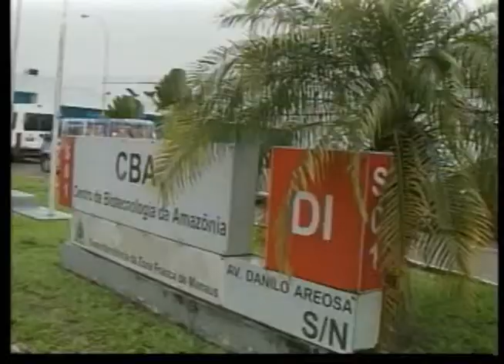Band Cidade Entrevista 05.05.12 - 1º Bloco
O entrevistado de hoje é o deputado estadual Ricardo Nicolau (PSD) e também presidente da Assembleia Legislativa do Estado (ALEAM). O parlamentar comenta sobre como é feita a votação na Assembleia para chegar na presidência da casa, quais decisões mais importante estão em pauta na ALEAM, o problema com o Centro de Biotecnologia da Amazônia, entre outros assuntos.

Rosimara Silva

Repórteres
Yano Sérgio
Samira Benoliel
Rômulo D´Castro
Lane Gusmão
Juliano Couto

Flávia Horta
Manoel Rocha
Rivaldo Costa

Cinegrafistas
Alberto Júnior
Jackson Rodrigues
José Galvão
Josenilson Guerreiro
Henrique Farias

Francisco Militão

Câmera
Raul Feitoza

M.C. Monteiro

Supervisor Técnico
Edson Leite

Produção
Neto Cavalcante
Carla Silveira
Thamires Clair

Raphael Bonini